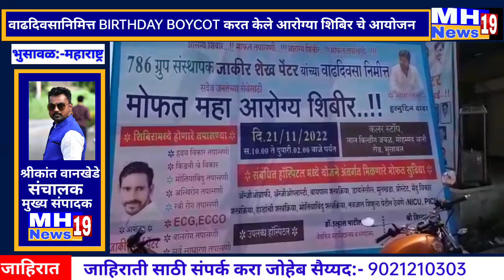जाकीर पेंटर च्या वाढदिवसानिमित्त BIRTHDAY BOYCOT करत केले आरोग्या शिबिर चे आयोजन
जाकीर पेंटर च्या वाढदिवसानिमित्त BIRTHDAY BOYCOT करत केले आरोग्या शिबिर चे आयोजन @mh19news99